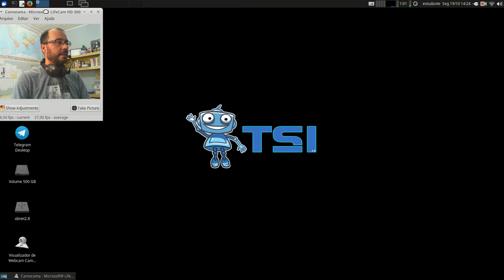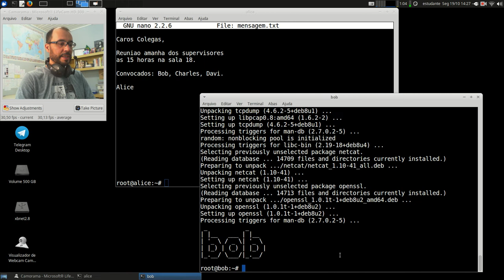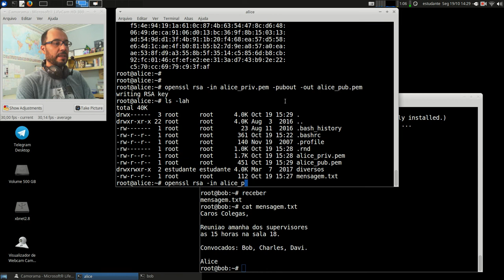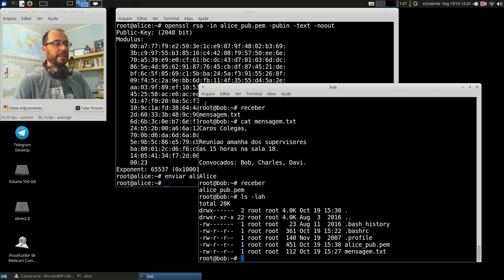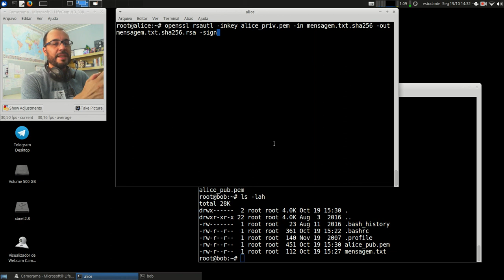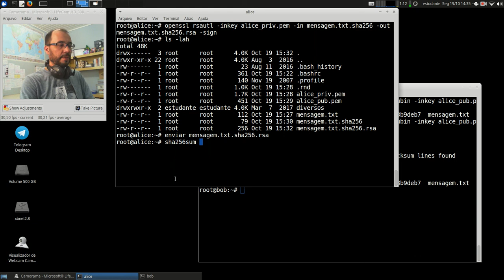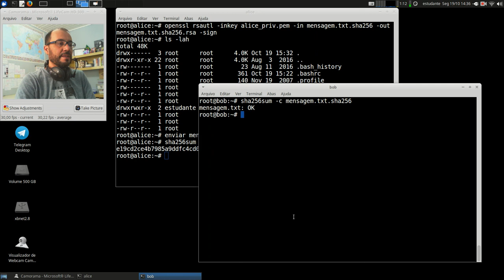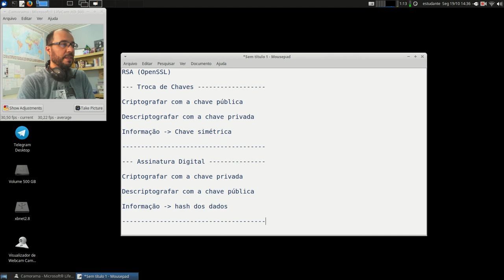Cripto e Cert. Digital - APNP 11a - Assinatura Digital - RSA (parte 1)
Capa:
Título: Assinatura Digital - RSA (parte 1)
Prof. Hermano Pereira
Em 19/10/2020

-x-x-x-x-x-x-x-x-

Livros:

- Cap. 9 - Criptografia de chave pública RSA
- Cap. 9.1 - Algoritmo RSA
- Cap. 10.2 - Acordo de chaves Diffie-Hellman
- Cap. 10.3-4 - Algoritmo ECC

- Cap. 30.3 - RSA e Diffie-Hellman

- Cap 8.3.1 - Algoritmos: RSA

- Cap. 8.2.2 - Algoritmos: RSA

DSS Digital Signature Standard - FIPS 186-4

Code.org The Internet: Encryption & Public Keys

RSA Conference Rivest, Shamir, Adleman - The RSA Algorithm Explained

Se encontrarem mais vídeos e documentários, favor compartilhar.